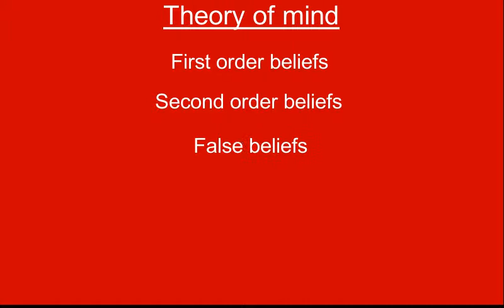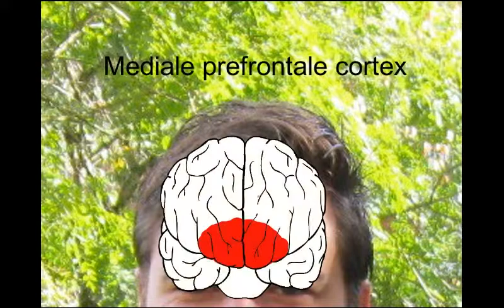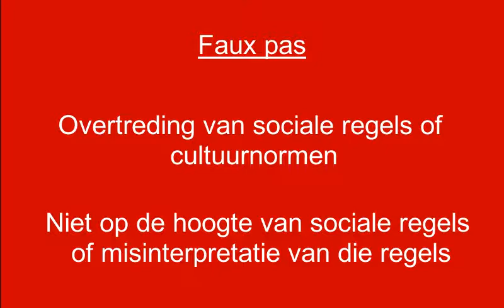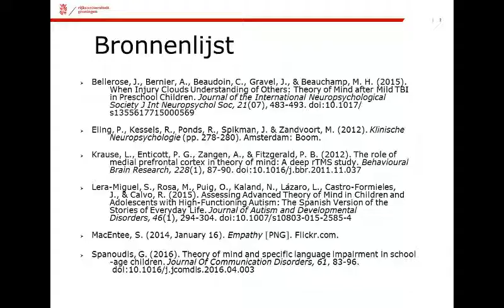H11 Theory of Mind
In dit filmpje wordt uitgelegd wat bedoeld wordt met Theory of Mind (ToM), first order beliefs, second order beliefs, false beliefs en faux pas.